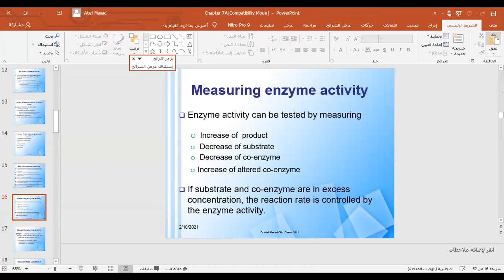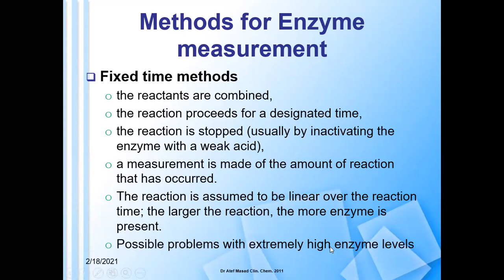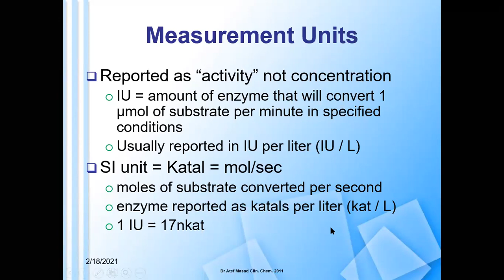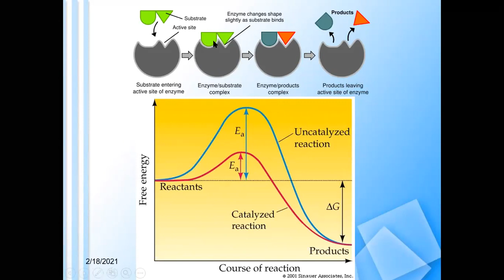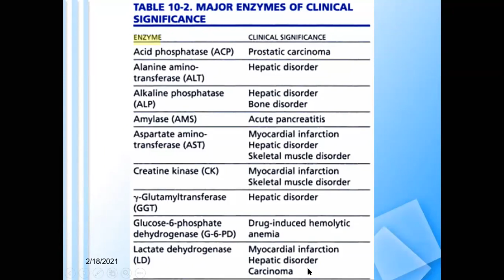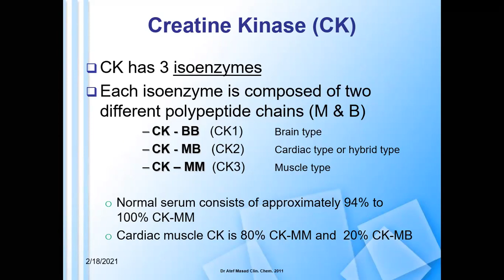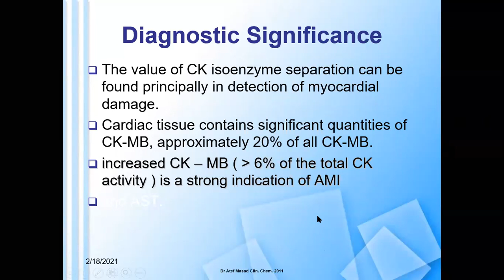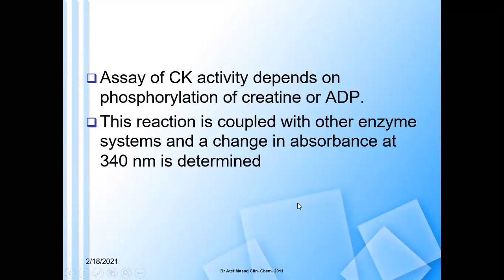Clinical chemistry 2 Enzyme A2